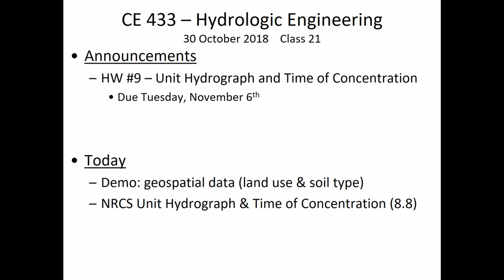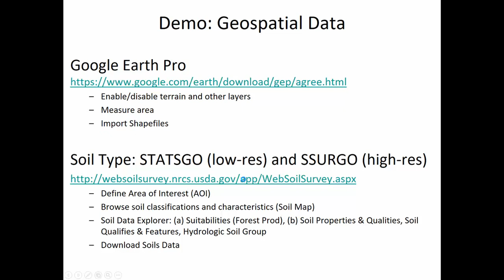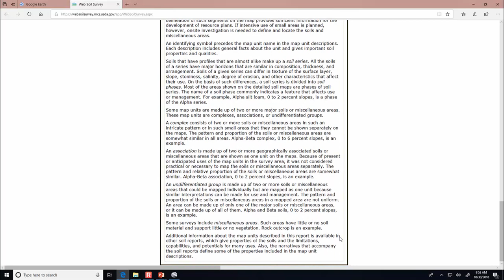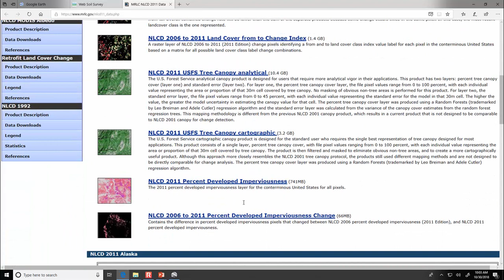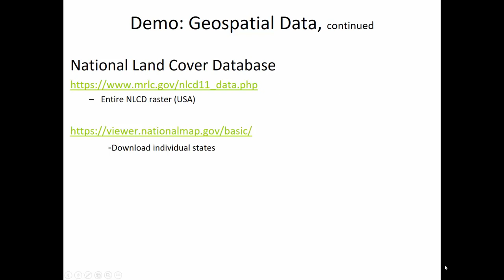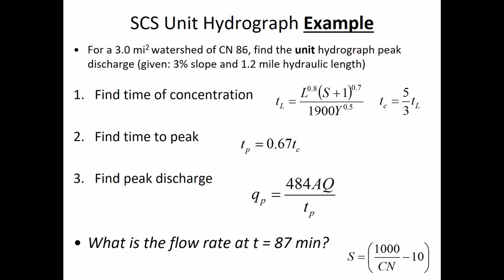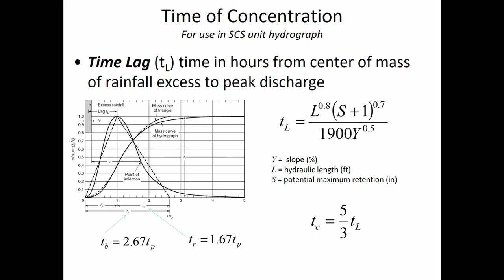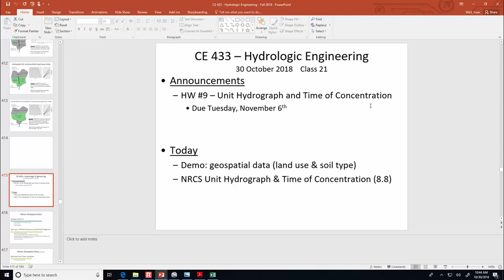CE 433 - Class 21 (30 October 2018) NRCS Unit Hydrograph and Time of Concentration